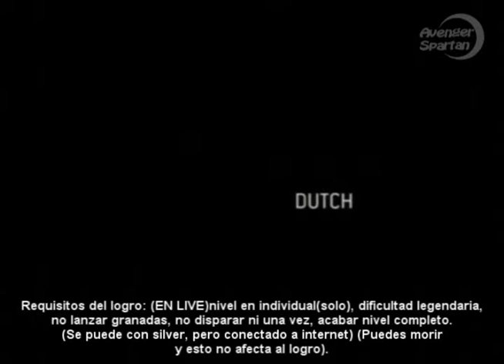Halo 3 ODST: Desafio de Maestro - Clásico [Facilmente]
Este video te ayudara a estar un paso mas cerca de tu recon en halo3, ya que es una descripción detallada de como puedes obtener el logro sin tener que complicarte la vida.